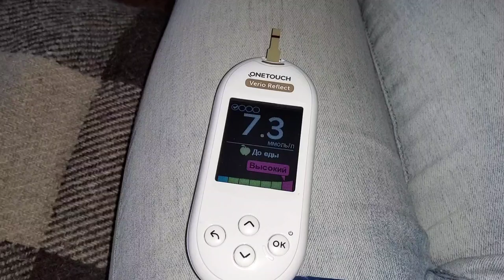обзор глюкометра One Touch verio reflect/One Touch verio reflect glucometer review